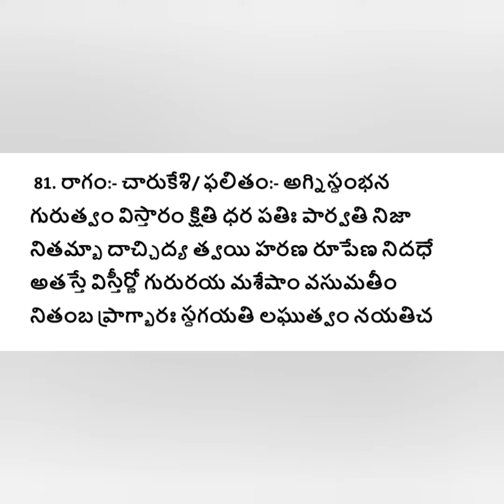81 వ శ్లోకం - భావం/అగ్ని స్తంభన/సౌందర్య లహరిని స్పష్టంగా పలకడం నేర్చుకోండి చాలు/ సౌందర్య లహరి